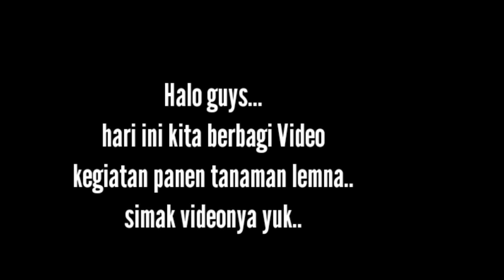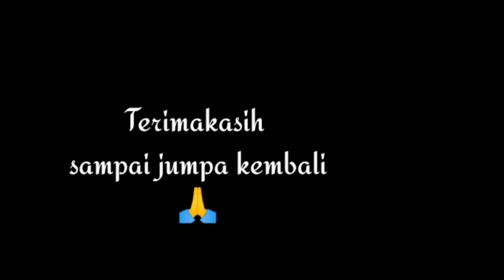Panen Tumbuhan Lemna Melimpah dan Banyak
Halo Temen"..
kali ini aku berbagi kegiatan panen tanaman lemna yang sudah melimpah.
simak video nya ya..